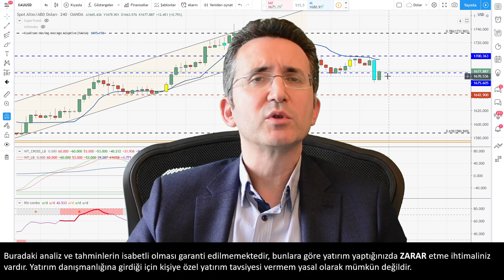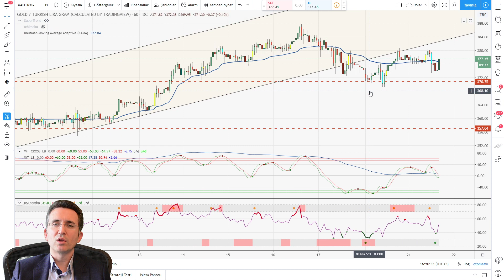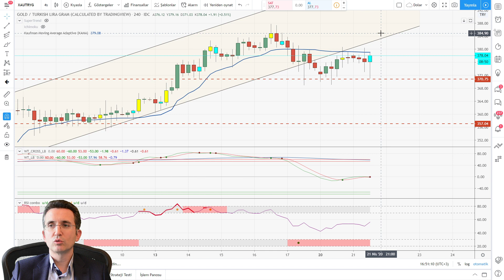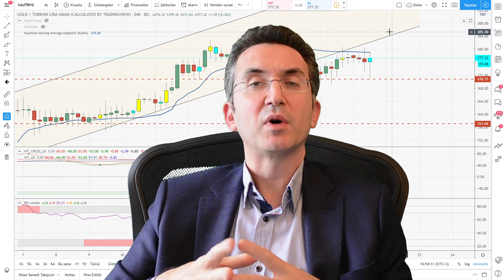Altın Yükselişini Sürdürecek mi Yoksa Satışlar Gelir mi?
Altın ons ve gram altın yorumumda altın fiyatlarındaki son durumu inceledim. Ons altın çıkacak mı? Kritik destek ve direnç seviyeleri nelerdir? Gram altın ne olur? Buradan gram altın alınır mı?

Her yatırımcıya göre fon Osmanlı Portföy'de - Döviz bazlı serbest fon, az riskli borçlanma araçları, faiz yatırım yapan borçlanma araçları, büyüme odaklı hisse senedi ve temettü fonları hakkında bilgi için

100.000 TL Paranız Olsa Nasıl Yatırım Yapardınız? Sanal Para ile Deneyin!